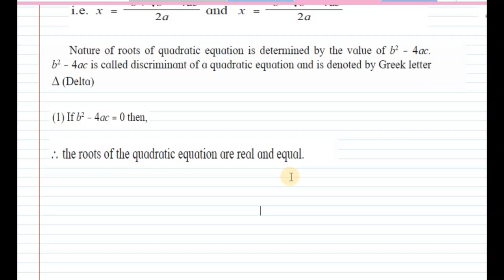Quadratic Equations|practice set 2.5|part 1| Class 10th Maharashtra Board New Syllabus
1-"Nature of the roots" of Quadratic equation
2- what is discriminant.
3- solved examples of finding discriminant and nature of the roots.